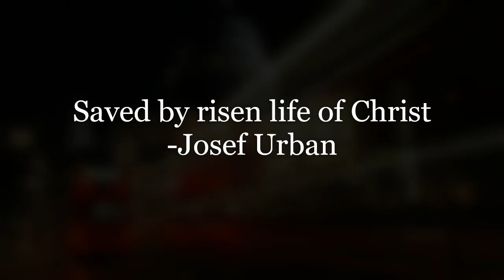Saved by risen life of Christ. Josef Urban